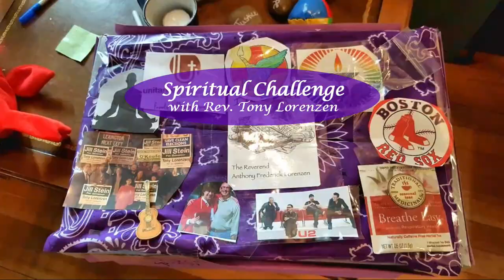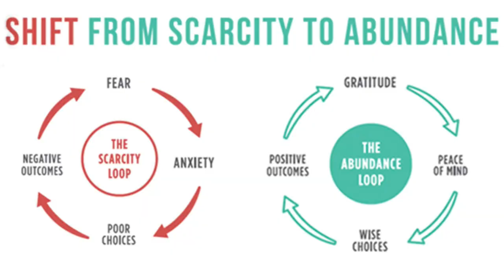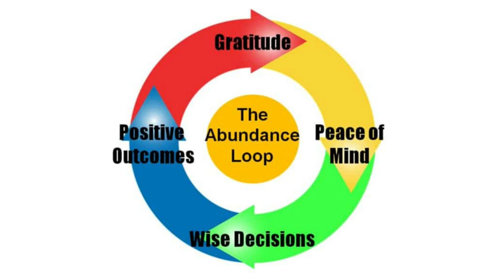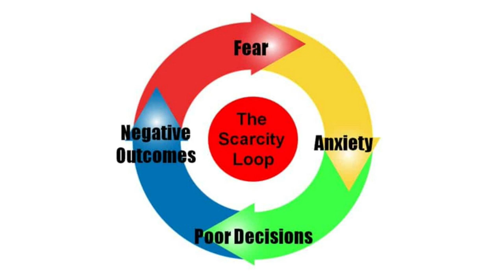The Abundance Mindset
My challenge to you for this month is to practice cultivating an abundance mindset. Abundance is sometimes presented in a magical thinking framework where if a person just has the right frame of mind, adopts positive thinking, and banishes negativity, riches will flow.  That’s not what I’m talking about.  I encourage you to think of abundance more like a Buddhist.  Practice stepping out of the loop of constant desire for more – more money, more prestige, more talent, more everything – and cultivate the awareness of when you have enough.

Abundance is the opposite of scarcity.  Abundance is an attitude, mindset, or approach that does involve teaching ourselves to change our thinking, not because positive thoughts bring wealth, but because positive approaches help us do our best whatever our situation might be. The abundance mindset doesn’t negate the need to be a good steward of resources or ignore the reality of one’s situation – financially or otherwise. Abundance is a cycle that emphasizes what’s right, what’s working, and what we have instead of focusing on what’s going wrong, what’s not working, and what we lack.

An abundance mindset can follows a circle or a loop of thoughts and actions that keep us focused. The abundance loop begins with gratitude - genuine gratefulness at what we do have and who we are. An attitude of gratitude leads to more peace of mind. Again, think of the Buddhist practice of stepping off the treadmill of constant desire. Having more peace of mind, we tend to make better choices. Making wiser decisions fosters positive outcomes.  Then, when things go well, there’s more to be grateful for, and the cycle or loop repeats.  It’s no guarantee we will make more money, be more successful, or improve our situation, but it does maximize our chances working with what we have. We may not get everything we want, but chances are better we’ll at least have what we need. Abundance doesn’t focus on having a surplus, it focuses on having and being enough.

The scarcity loop, by contrast,  begins with fear, usually fear of what we lack, or the fear caused by what we lack and what is missing – what resources we don’t have. This leads to anxiety. When we’re scared and anxious, we tend to make poor choices. Unwise decision making tends to leave us in a place where we still don’t have what we need, so our fears based on a continuing lack of resources tend to increase and the cycle repeats – and intensifies.

Once again expressing your internal reflection by journaling or creating art is a great way to process what you’re pondering.  As always, I’d love to hear about your experiences with this challenge.

I also love comments about the content and quality of my videos!